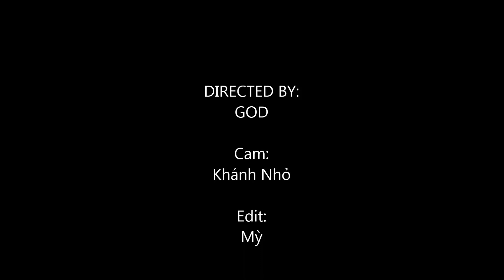Ollie Trip by Mỳ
cao hôn? phê! :))